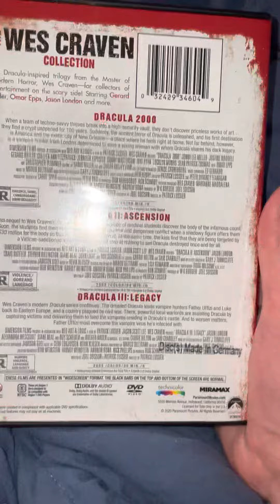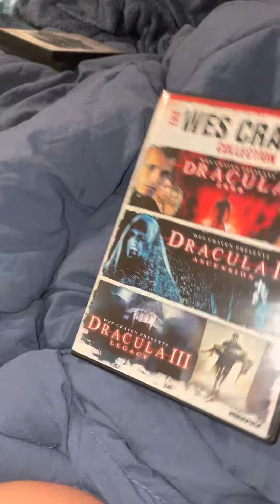Wes Craven Dracula Trilogy DVD Overview